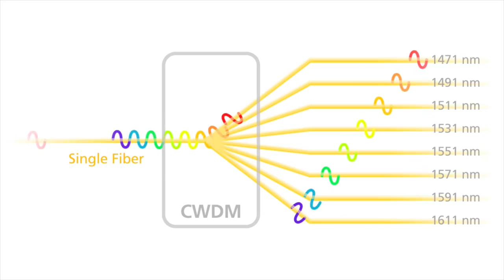What's the biggest change to fiber technology in recent years?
Wes Oxlee, CommScope Director, Wireless Connectivity Solutions, describes how fiber networks have evolved to support growing bandwidth demand.